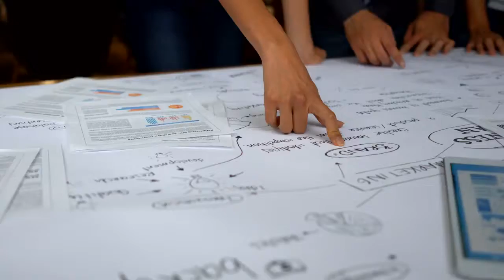WednesdayWisdom - Have A Business Plan